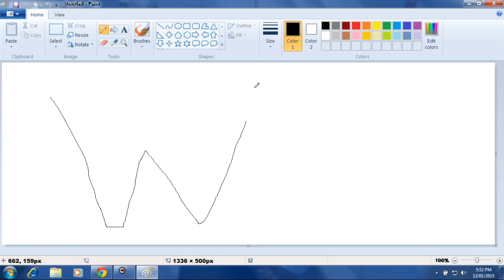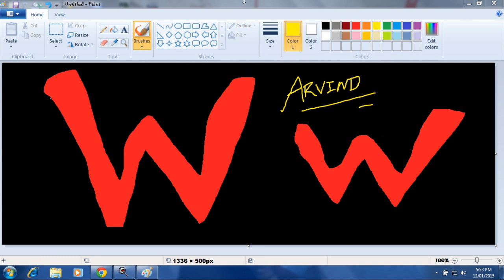how to paint letter W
arvind painting - letter w